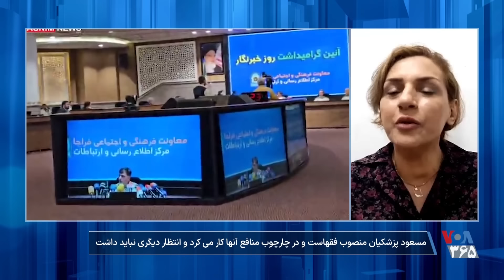اختصاصی| گفتگوی صدای آمریکا با پوران ناظمی، زندانی سیاسی پیشین:‌ پزشکیان منصوب فقهاست